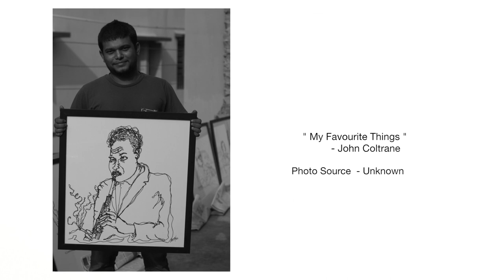I M P R O V I S E | take: 2 | Amarjit Bormudoi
"IMPROVISE take:2" is second attempt by Amarjit Bormudoi to complete portraits of jazz legends in one go. The whole series covers ten drawings (22 in X30 in each) of arguably ten best jazz musicians.